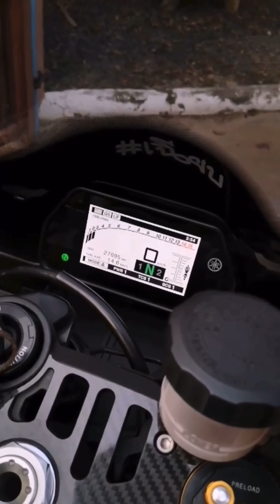YAMAHA YZF R1 RN32 Austin Racing Exhaust System Sound (Full of Extra Parts) Walkaround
Yamaha YZF R1 Rn32 on Austin Racing Exhaust System Sound. The bike is full with extra parts. Enjoy the video !